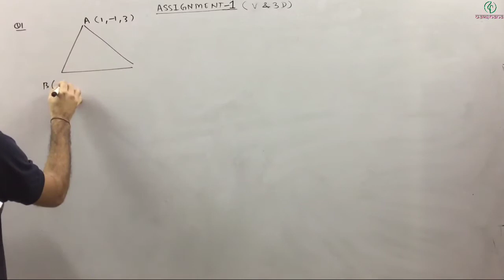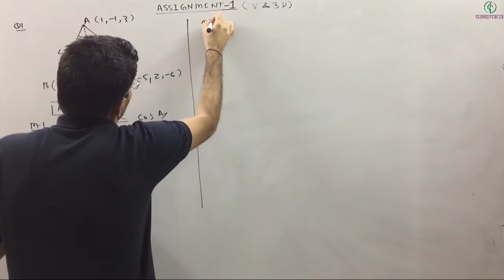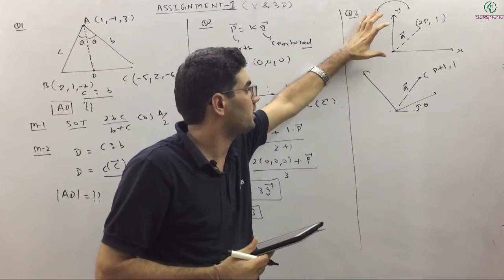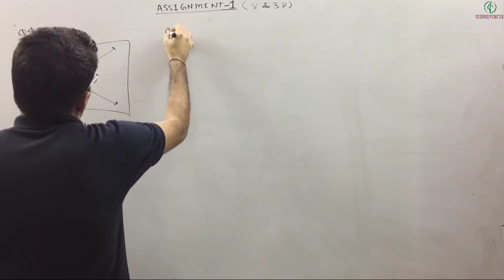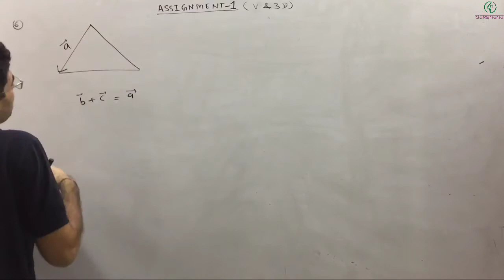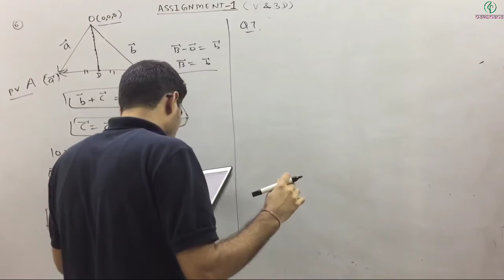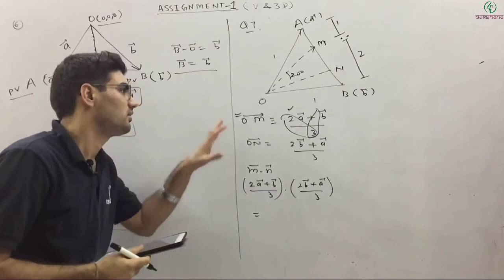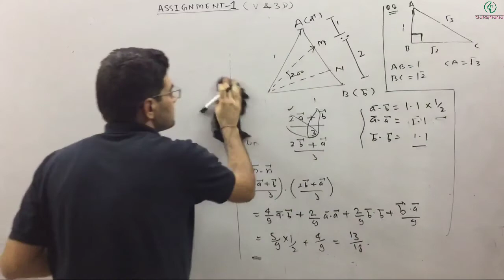JEE | Mathematics | Vector & 3-D | Assignment 01 Discussion | Dinesh Godara